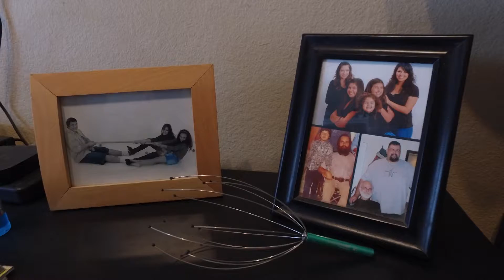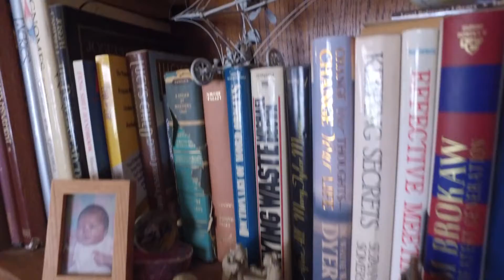COD Steve and Tahoe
A majestic service dog trained in a California prison accompanies a disabled inventor of life's journey.  This inseparable team tackles whatever  adventures come their way with eager zeal and childlike wonder.

Editor, writer, story editor, narrator